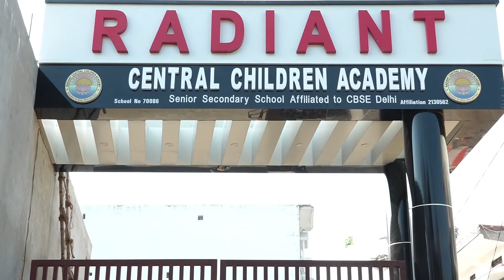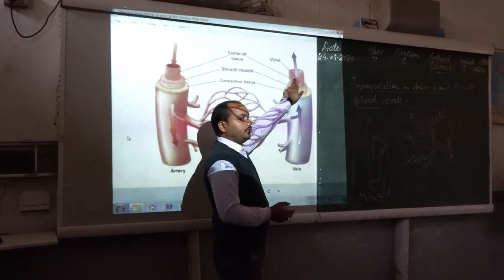CBSE Inspection In Radiant Central Children Academy